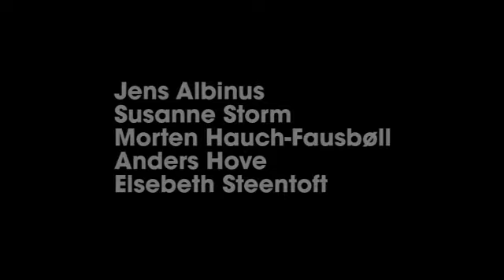REPUBLIQUE: Noir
Kan man stole på en forførende femme fatale med Chanel nr. 5 bag ørene og en skarpladt Colt 32 i håndtasken?  Oplev essenser af Noir på Republique, inden spændingen slippes løs...

NOIR
September - november 2010.
Republique - Store Scene, Østerfælled Torv 37.
DK - 2100 Køvenhavn Ø